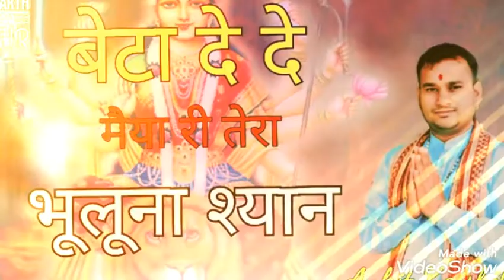बेटा दे दे मैया ll beta dede Maya ll Parth Movies HR ll Ankit Kaishik ll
Song: Mata sad bhajan

# Singer: Ankit Kaushik

# writer : Ramesh kadyan

# Live recording : BM Studio

Aasirwad : Guru ji Kuldeep ji kaushik

Thanks: Raju goswami,Raju bhana

Music Label : Parth Movies Hr

Production Head: Mr.Shubam Kaushik
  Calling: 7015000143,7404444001